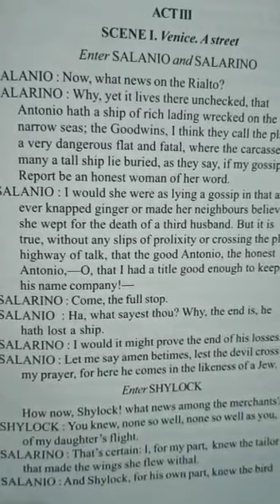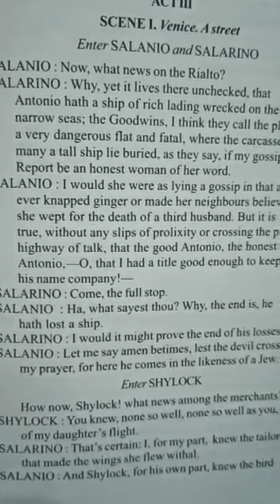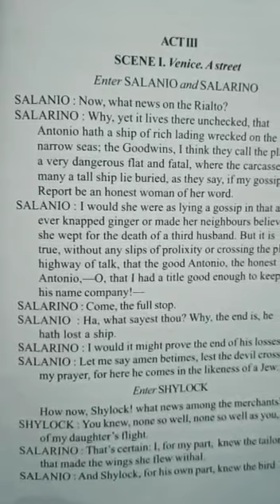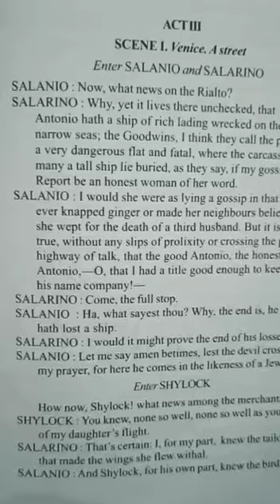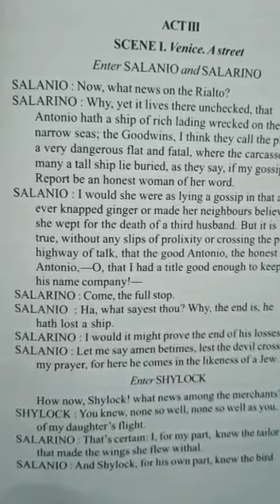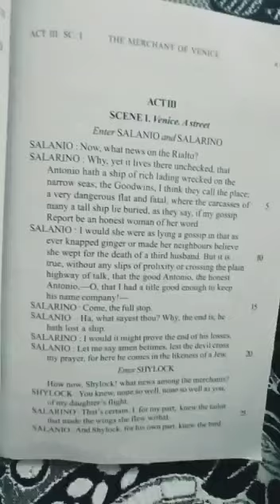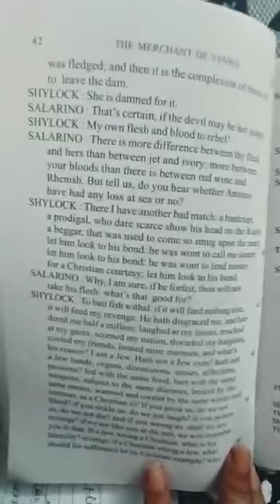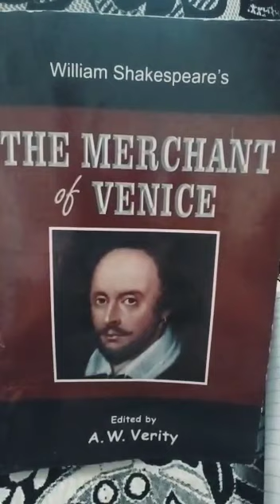Class:- IX(Ninth) "ENGLISH LITERATURE" DRAMA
"Act 3, Scene-1" from "Merchant Of Venice"
By:- Mrs. Poonam Gurung